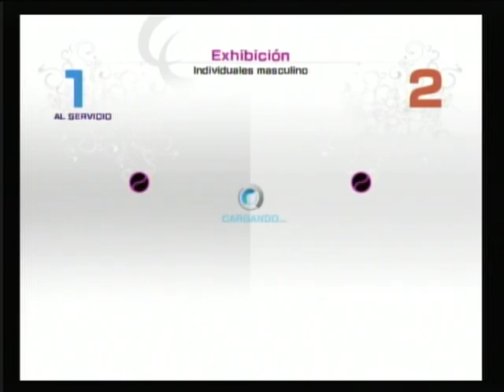Skeleton Suit and Sonic Racquet Virtua Tennis 4 Wii Online Gameplay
To get this suit you need 1250 stars on world tour, pretty hard... and to get the Sonic Racquet is a bit more easy, you need 1050 stars. There is also a Fish racquet at 1150 but it isn't as cool as this one haha, will upload gameplay with that if you want.
Here I beat Noe Pro Tennis wich plays with that atrocious skid slice style, I strongly recommend playing with the style I used to beat them very easy, you just nead to hit the ball very deep and win the point in three or four hits so the opponent don't charges his power shot